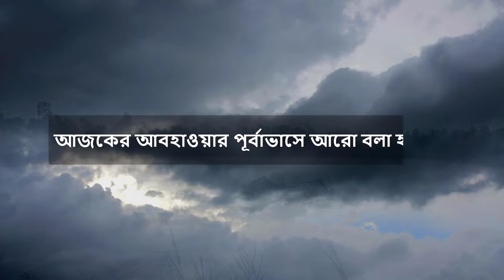আবহাওয়ার খবর আজকের সরাসরি বাংলাদেশ | Abhawa News Bangladesh Today | Ajker Abohawar Kobor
আবহাওয়ার খবর আজকের সরাসরি বাংলাদেশ ৯ সেপ্টেম্বর ২০২৪ | Abhawa News Bangladesh Today | Total Weather News

প্রতিদিন বাংলাদেশ আবহাওয়া অধিদপ্তর থেকে পাওয়া সকল খবর পেতে আমাদের চ্যানেলের সাথেই থাকুন, ধন্যবাদ।